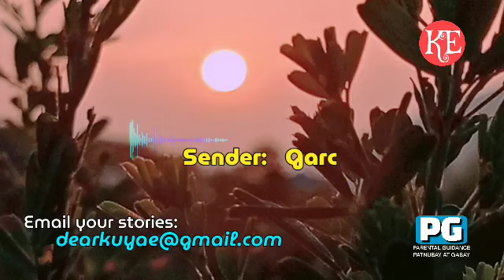Kwentong Kabataan ni Garc 2